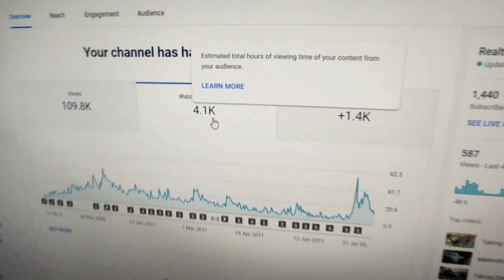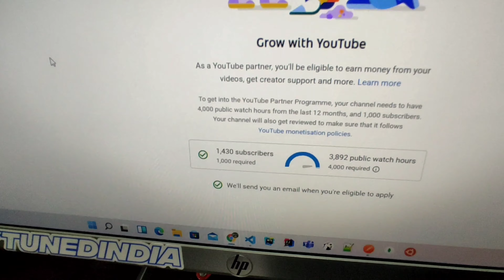Yamaha MT-15 fuse problem | how to fix it??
More active on facebook and instagram account